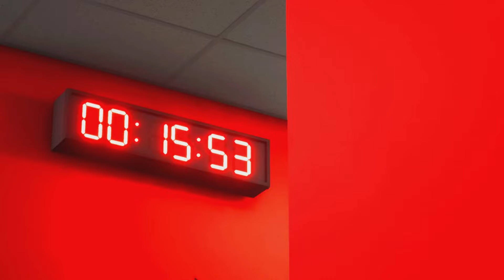FC 24 - SEVILLA vs. USWNT | May 26, 2024 | Friendly Match | PS5 Simulation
Gameplay - USA Women vs. Sevilla Women - Friendly Match - EA Sports FC 24

⚠️ Thank you to everyone who watches the videos. It costs US$0.00🤗